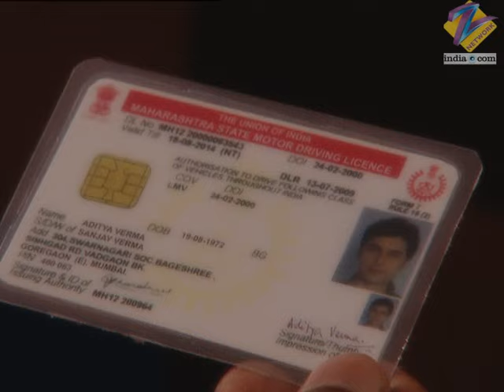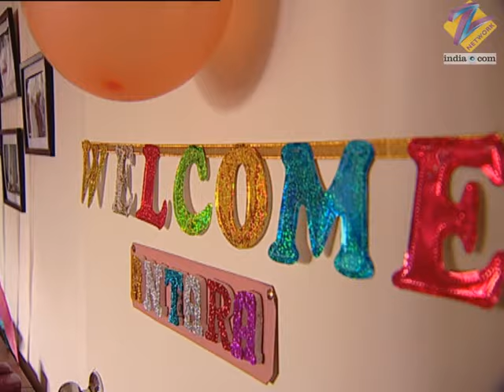Aapki Antara | Ep.66 | आखिर मिल ही गई Aditya को Antara | Full Episode | ZEE TV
Aditya advises Vidya to take her singing career seriously and look for a recording contract. Initially, Vidya thinks Aditya is joking but when she realises that he is serious, she agrees to give it a thought. Vidya feels that they should use their savings to pay off the loan first and start Antara's therapy later. On the contrary, Aditya feels that Antara's therapy has been delayed enough, and decides to pay the loan later. But Aditya's decision has a serious consequence. Since Aditya refuses to answer his phone, the goon Damodar who had lent money to Aditya, lands up at his house when Abhishek is alone.

Show Name : Aapki Antara
Producer/Star Cast : Zaynah Vastani, Prabhleen Sandhu, Darshan Pandya, Aaina Mehta
Episode No : 66

Click here  watch Webisode on YouTube ►PLVqBLRhC9UzFSIH9FTVOIwVXr1mcnFNN6